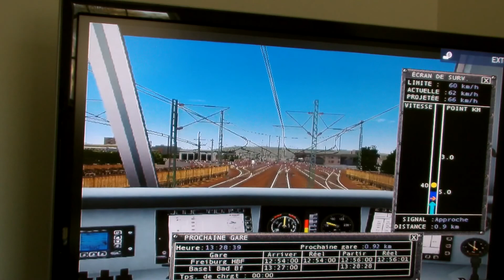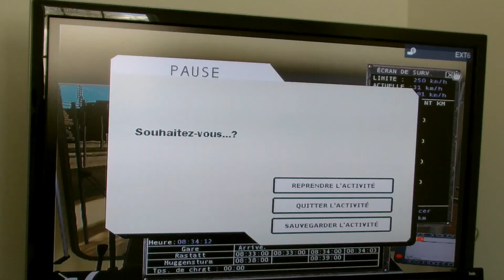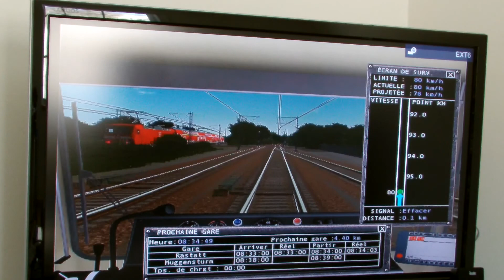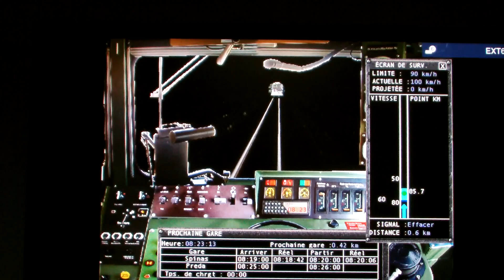Compilation de trains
Trains réels,trains miniature, train simulator,avions